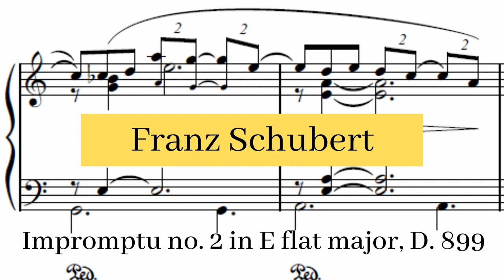Franz Schubert - Impromptu no. 2 in E flat major, D. 899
Franz Schubert wrote his Impromptus in 1827. These are eight pieces for solo piano, which were later published in two sets of four impromptus each, named Op. 90 and Op. posth. 142 (nowadays they are usually referred to by their Deutsch catalogue numbers, D. 899 and D. 935 respectively).

Impromptu no. 2 in E flat major, D. 899 composed by Franz Schubert by Chiara Bertoglio and used under a Creative Commons Public Domain License